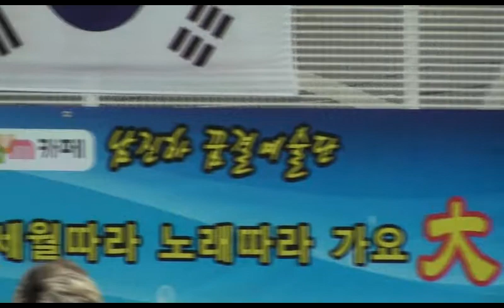가수 문준영 - 보고싶다 / 남진하 명보극장 예술단 창동역 (문화마당 가요 대잔치) 공연 2014.8.31